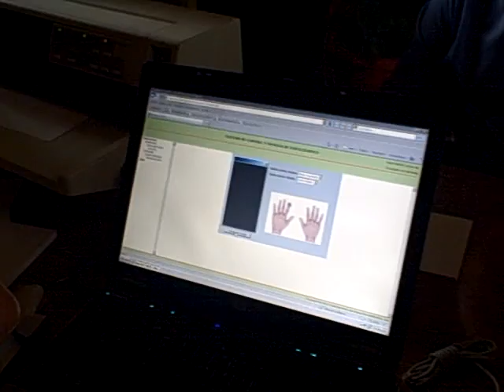Entrega fertilizante 2012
Patzún, Entrega fertilizante 2012, proceso de toma de datos por Banrural en el Palacio Municipal